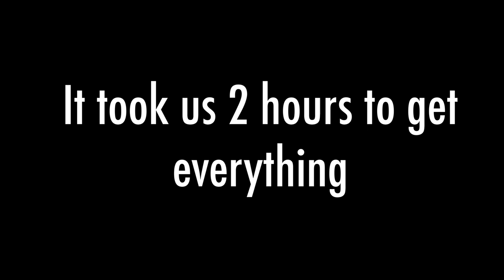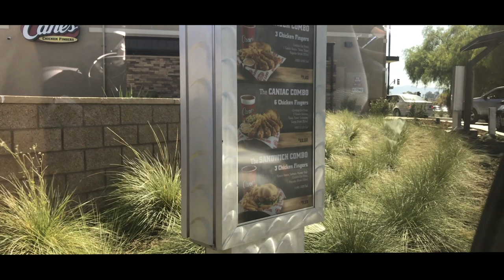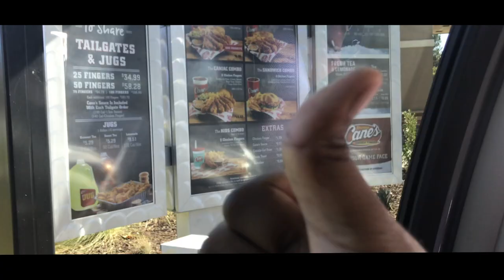What's​ the best chicken sammich? | Popeyes vs Raising Cane's vs Chick-fil-a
Closed on Sundays you're my chick fil a (Kanye don't sue me)

this video got waaaaay corrupted but I'll put it up anyway

Outro Song ➳ Zeeky Beats ~ Fresh Air